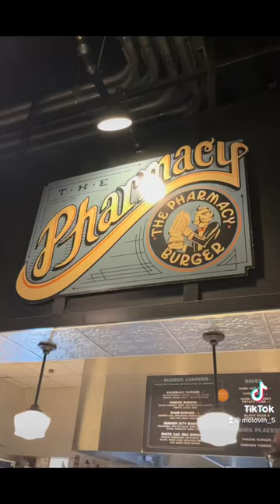Food Assembly Hall in Nashville, TN